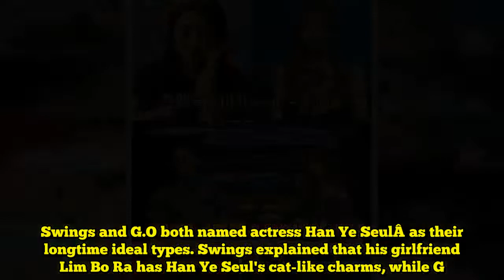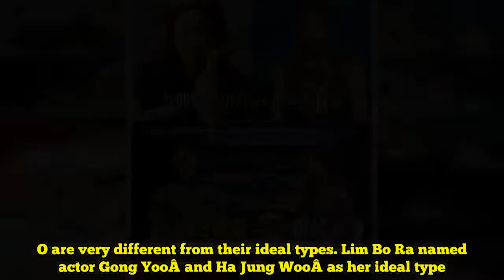G.O's girlfriend Choi Ye Seul says her ideal type is actually BTS' V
G.O's girlfriend Choi Ye Seul talked about her love for BTS' V.On July 3, G.O, Choi Ye Seul, rapper Swings, and his girlfriend Lim Bo RaÂ guested on MBC Every1's 'Video Star'.Swings and G.O both named actress Han Ye SeulÂ as their longtime ideal types. Swings explained that his girlfriend Lim Bo Ra has Han Ye Seul's cat-like charms, while G.O explained that Choi Ye Seul has Han Ye Seul's puppy-like charms.Â SEE ALSO: Â Contrast to the boyfriends, Lim Bo Ra and Choi Ye Seul revealed Swings and G.O are very different from their ideal types. Lim Bo Ra named actor Gong YooÂ and Ha Jung WooÂ as her ideal type. Choi Ye Seul also said, "My ideal type is BTS' V," and added, "I wasn't attracted to G.O when we first met."